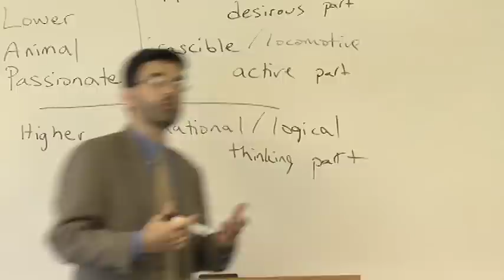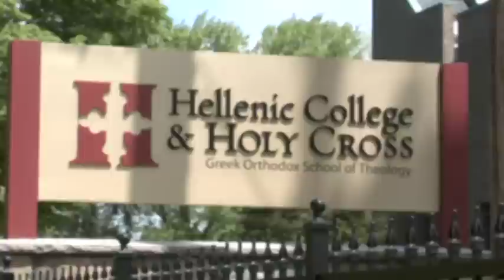Holy Cross Greek Orthodox School of Theology Video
The mission of Holy Cross Greek Orthodox School of Theology is to respond to Christ's call to serve by providing an Orthodox Christian Community where faith, learning and service form the core of the educational experience. Our students grow, therefore, by learning in the classroom, praying in the chapel, serving in the community, and interacting with each other.